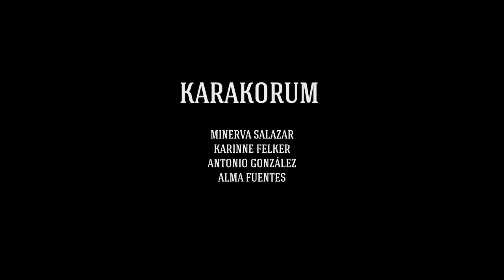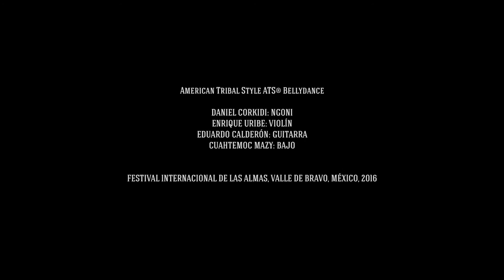KUNDA - KARAKORUM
Proyecto Kunda nace en Valle de Bravo en el 2016. Sus creadores son Minerva Salazar (bailarina) y Daniel Corkidi (músico). Es el primer grupo mexicano del género Tribal Fusión Bellydance con música original en vivo. Su finalidad es promover las danzas tradicionales del mundo y sus posibilidades de fusión.

En el Festival de las Almas presentaron su primer material discográfico “DANCESTRAL”, una unión de la música y la danza ancestral y moderna. Un viaje por la historia de India, África, Medio Oriente, los Balcanes, el reggae, blues, la música latina y todo un universo de posibilidades, con instrumentos originales de cada región.

INTEGRANTES:

Bailarinas:
Minerva Salazar
Karla Padilla
Lorena rojas
Antonio González
Karinné Felker
Inlakesh Cruz
Alma Yazmín
Gemma Zapata

Músicos:
Daniel Corkidi: batería, percusión, arpa africana y flauta africana
Gerardo Montes de Oca: Percusión y armónica
Eduardo Calderón: guitarras y banjo
Enrique Uribe: violín
Cuauhtémoc Mazy: bajo
Cesar Legorreta: saxofón
Erika Hagg: voz
Max Ricardo Villaruel: guitarra

Ingeniero de sonido:
Diego de la Sota

Ingeniero de grabación y mezcla:
Eduardo Uribe

Video y edición:
Emanuel Guerrero

Dirección general:
Minerva Salazar

Todas las canciones de:
Daniel Corkidi